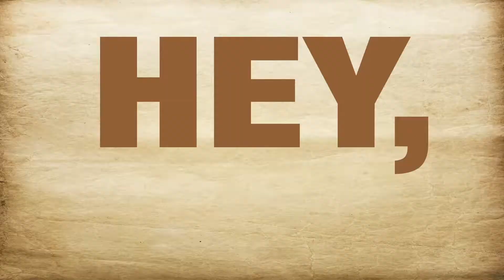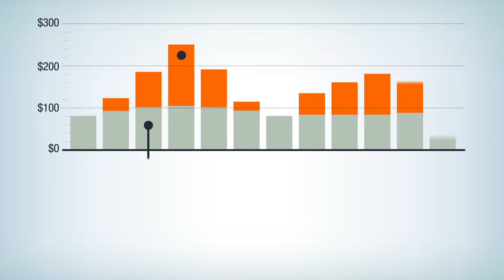Sam Radde Editing Reel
Editing reel for Sam Radde: Editing, motion graphics, color, and more.

Clients include University of Texas Health Science Center at Tyler, Hyundai of Longview, Tyler Ford, I20 Dodge, Farmers Electric, Hutto Orthodontics, Complete Business Systems, Genesis of Longview, Southside Bank